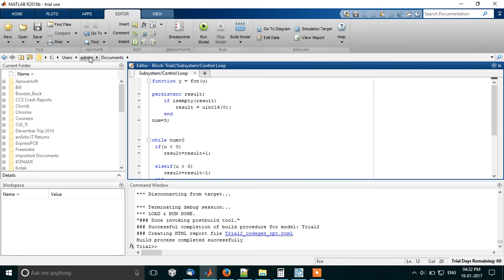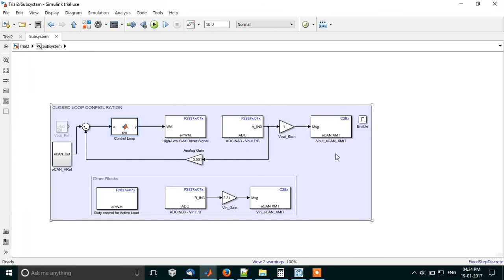BOOSTXL-BUCKCONV Booster Pack with F28377S Launchpad Simulink Model - CLOSED LOOP CONFIGURATION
CLOSED LOOP CONFIGURATION - BOOSTXL-BUCKCONV Booster Pack with F28377S Launchpad Simulink Model